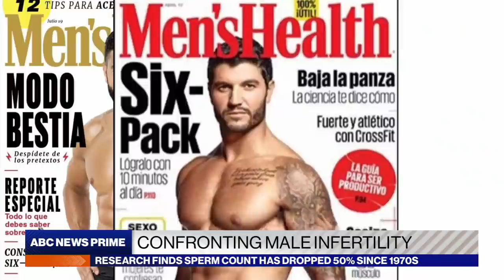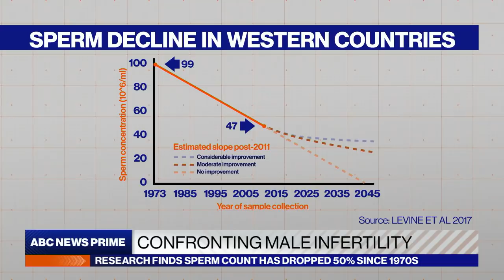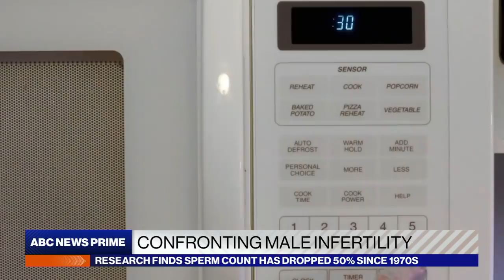Dropping sperm count in Western countries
ABC News’ Trevor Ault looks at male infertility and research that finds sperm counts have dropped by 50% since the 1970s.